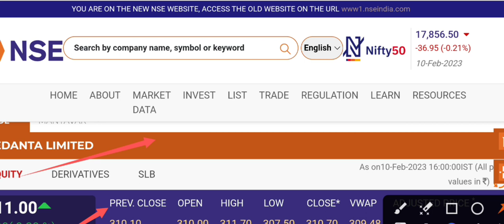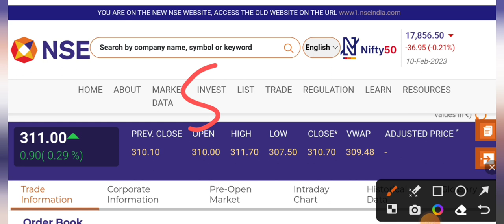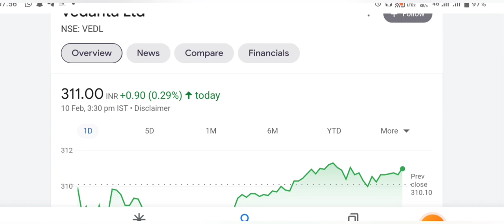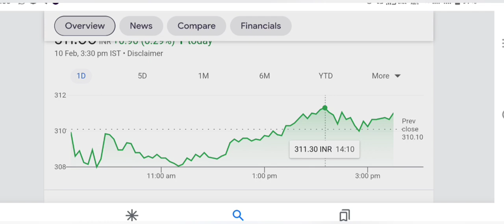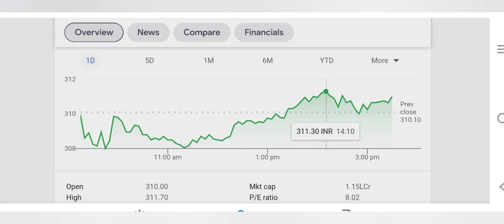Vedanta share latest news || Target₹600 || Vedanta share target price || Vedanta Dividend कब मिलेगा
12% club link